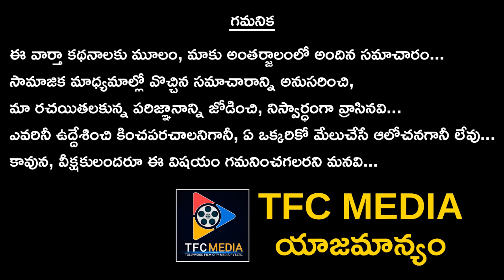Shocking Twist In 139 Rape Case...!! || TFC News